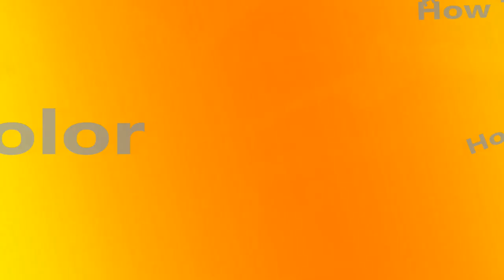Cracking the Color Code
A course that teaches you the skill of identifying any color you see or want to create.